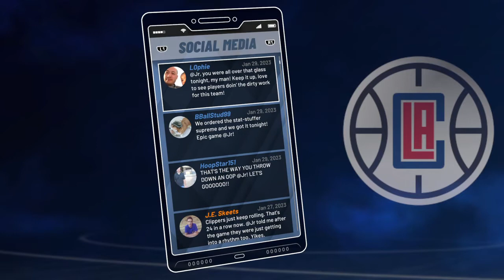Back To Back Ugly Triple-Double (13 Pts, 12 Ast, 11 Reb)